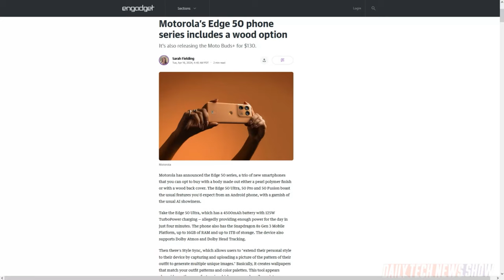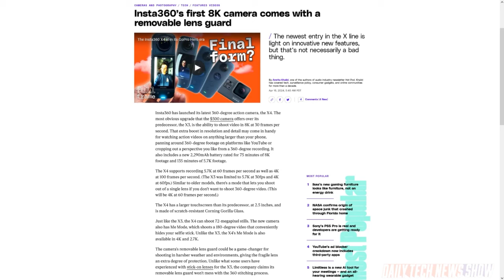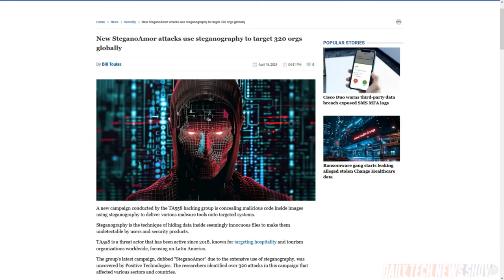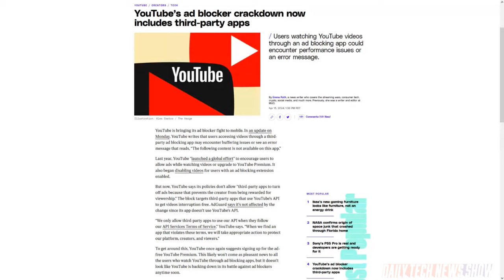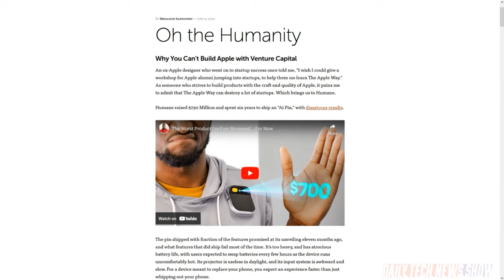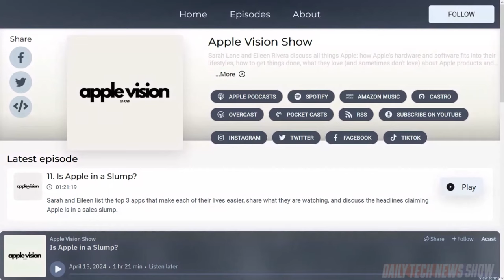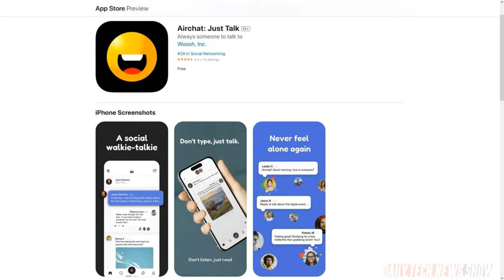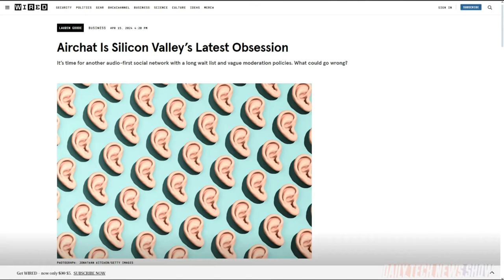Chat is in the Air - DTNS 4749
How is YouTube expanding its efforts to stop ad blocker use on YouTube? Plus we take a closer look at why Humane AI pins have been poorly received. And we explain the buzz around the audio based social media platform, Airchat.

Next guest:
Scott Johnson